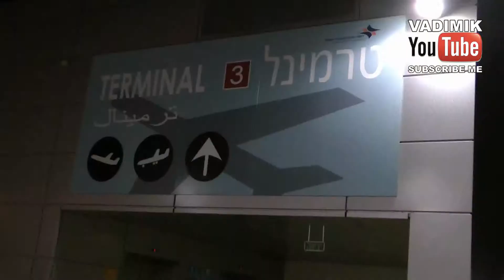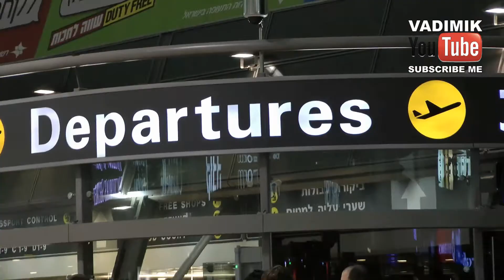Я УЕДУ ЖИТЬ В ЛОНДОН (HD)